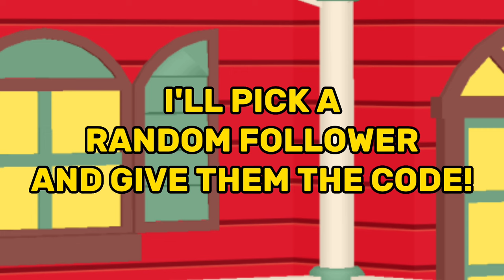CHRISTMAS HOUSE CODE GIVEAWAY!! PKXD 🤩🤩